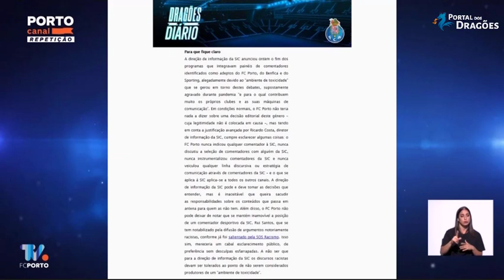Francisco J Marques reage ao fim dos programas de adeptos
No Universo Porto da Bancada, também se abordou a questão do final dos programas dos adeptos, realçando-se a enorme hipocrisia quando se tenta culpar os clubes por causa de uma situação unicamente da responsabilidade das estações televisivas.